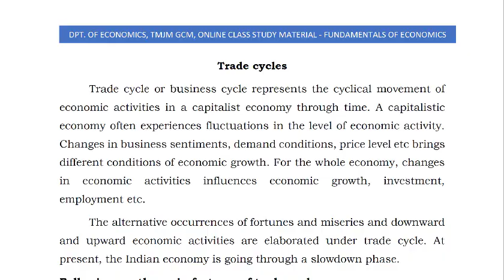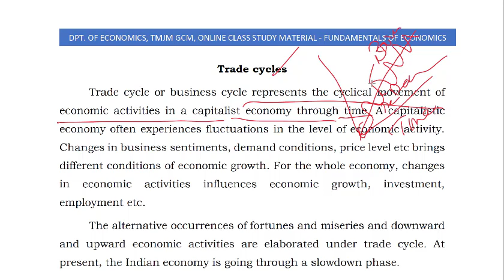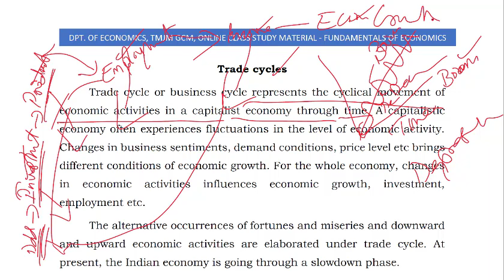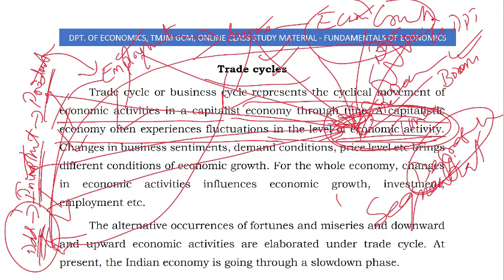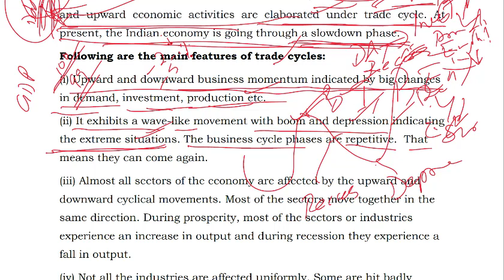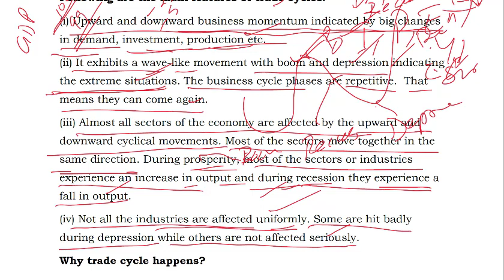Trade cycle 1 - Fundamentals of Economics, Open Course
Dpt of Economics, TMJM Government College Manimalakunnu